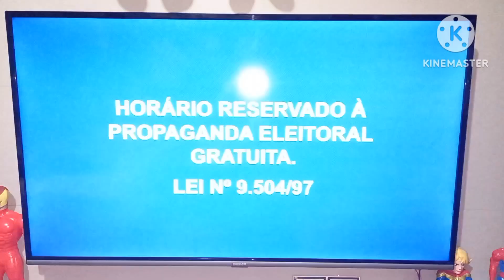Início: Horário Eleitoral - RedeTV! (2024)